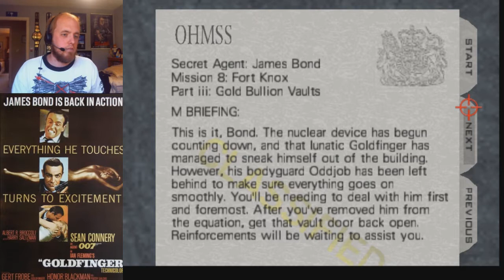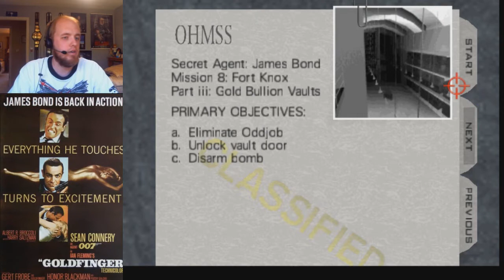Let's Play GOLDFINGER 64: Episode 17 - "He Blew A Fuse"